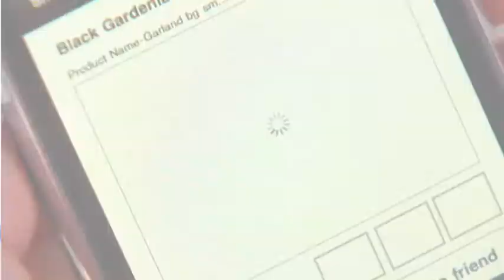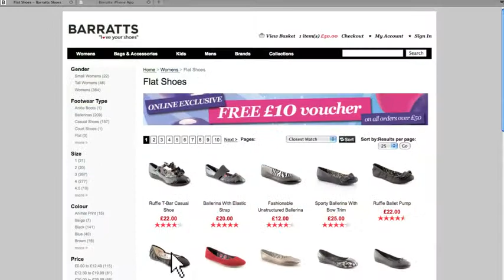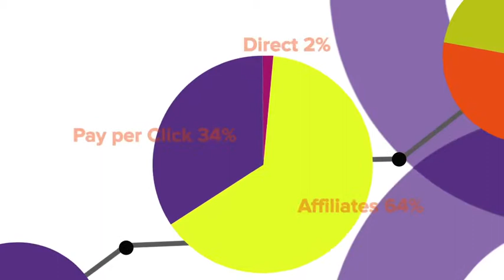Customer in Focus: Barratts - Full version